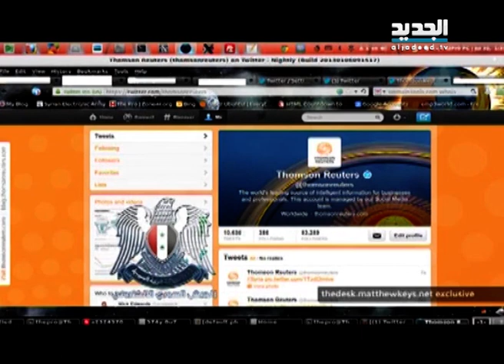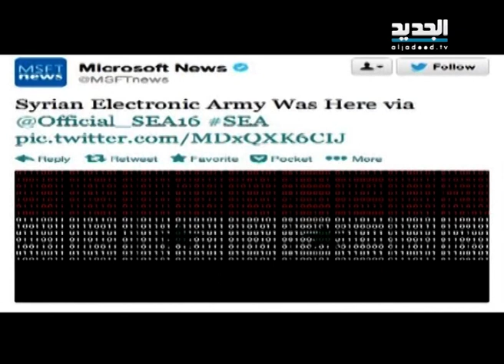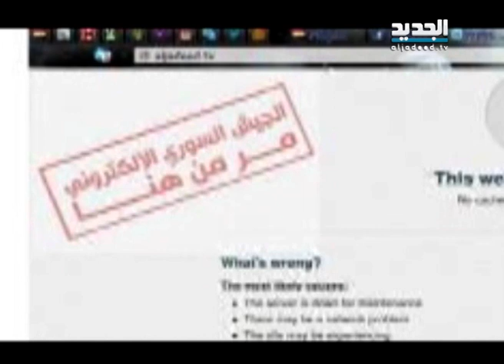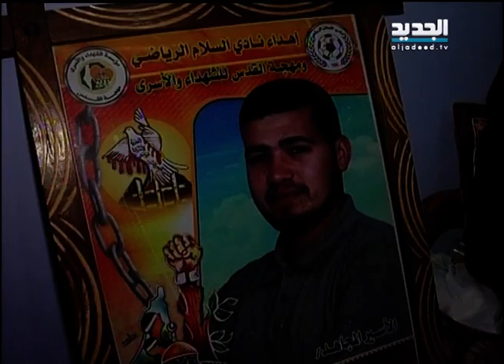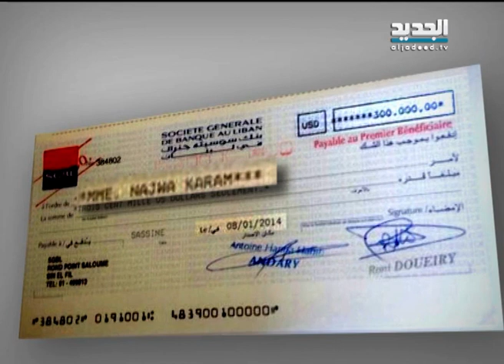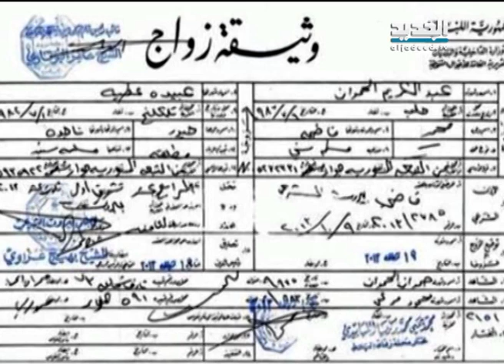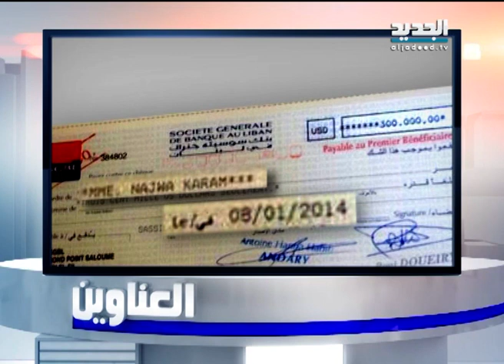النشرة الليلية 12 - 01 - 2014